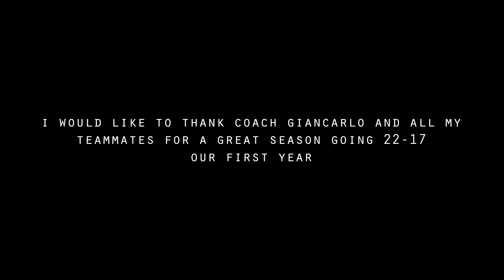PAOLO DIZON OFFICIAL AAU MIXTAPE - CLASS OF 2022 BASKETBALL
second mixtape... way better than my last one lmao

follow me on the gram - @paolo.dizon
song- Goldlink - Crew (Instrumental)